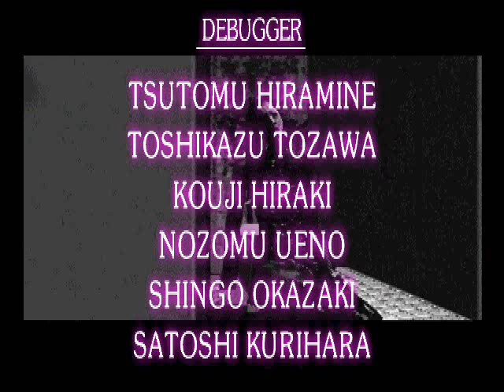Let's Play Clock Tower! - 18: Credits and Commentary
The end!  We watch the credits while Jo and I babble.